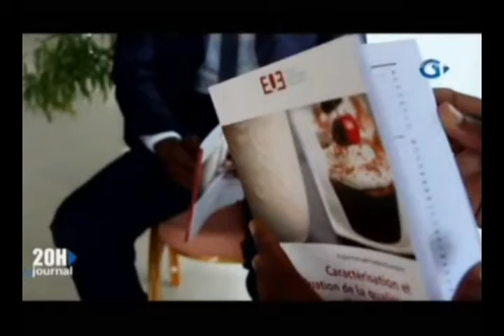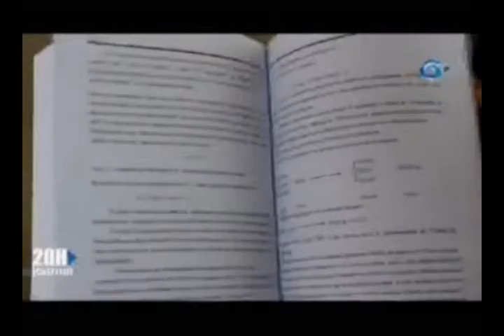RTG / Présentation du livre de l’écrivain scientifique Hugues Romuald Pamba Boundena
Présentation du livre de l’écrivain scientifique Hugues Romuald Pamba Boundena sur la caractérisation, l’évaluation et les qualités de l’huile de palme